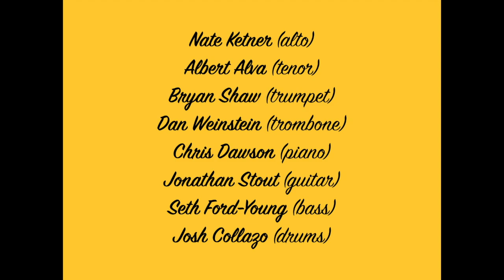Subtle Slough - Candy Jacket Jazz Band - Strutters Ball (2017)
Candy Jacket Jazz Band performs "Subtle Slough" (Ellington) at Strutters Ball in Orange, CA. 4/26/17. Additional footage by Joe Nguyen.

The Candy Jacket Jazz Band is:
Nate Ketner (alto)
Albert Alva (tenor)
Bryan Shaw (trumpet)
Dan Weinstein (trombone)
Chris Dawson (piano)
Jonathan Stout (guitar)
Seth Ford-Young (upright bass)
Josh Collazo (drums)